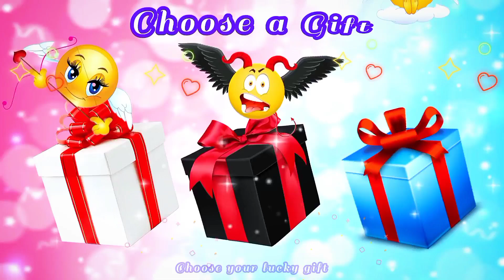ESCOLHA UM PRESENTE 🎁 CHOOSE YOUR GIFT🎁 ELIGE TU REGALO🎁 PILIH KADO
✨CHOOSE YOUR GIFT🎁 GOOD😍 VS BAD😭 ELIGE TU REGALO ✨
Hello friends in today's challenge you have to choose a gift 🎁, one of the gift boxes you will find your gift is good😇 or bad😭 With this you know your luck It is better to watch the video you and your friends or a member of your family and each person chooses a gift and challenges the other It is like an entertainment game And entertaining for you, isn't that cool If you don't get it, you can watch other videos and choose your gift🎁 according to your favorite color 🌈

CHOOSE YOUR GIFT/ELIGE TU REGALO / Hey Let's play this fun edition of Choose Your Gift to find out what you'll get!❤💜

Let us Pick a present, Choose a gift, This or That? Left or Right? Lisa or Lena?